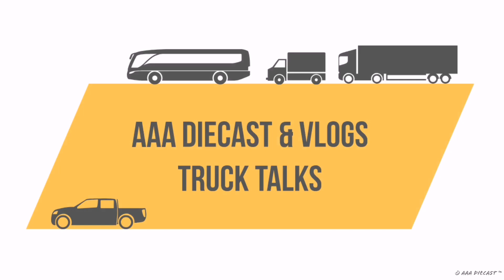Ashok Leyland Cargo 1618 | 1618 Cabin | Price Mileage Specifications | 2019 Bs4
In This Video Im showing you guys information about the New Ashok Leyland Cargo 1618.
Do let me know what you guys think about it in the comments section.

Ajinkyaaher198

Ajinkya Aher